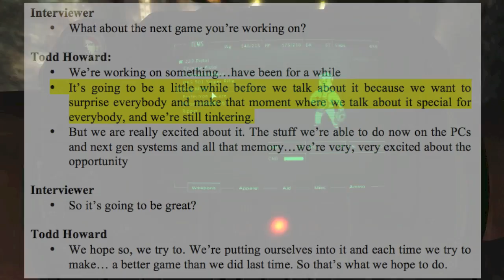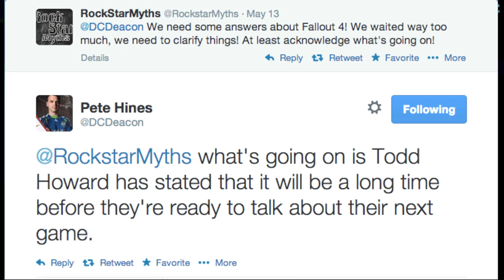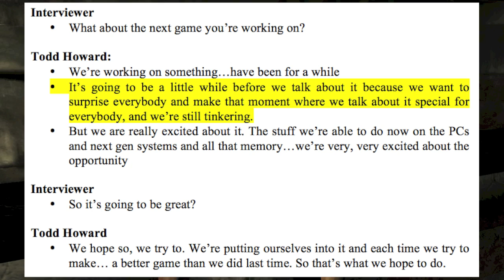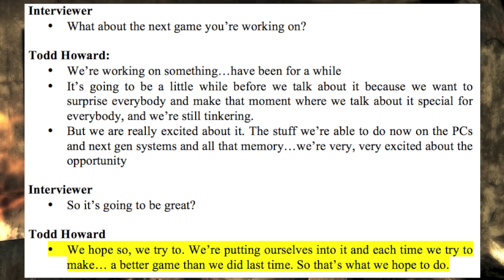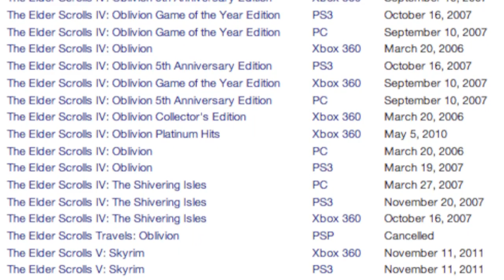FALLOUT 4 Todd Howard Teases Game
During an interview at a German video game award show, Todd Howard made some pretty interesting comments that seem to tease Fallout 4!